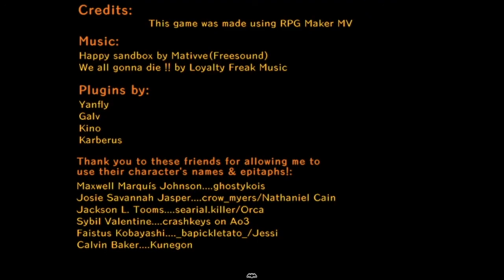Tricks N Treats FULL Game Walkthrough / Playthrough - Let's Play (No Commentary)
Tricks N Treats By arcadekitten 2D RPG Maker Game Part 1 to Ending [Microsoft Windows]

The game is about a little girl spending Halloween night going trick-or-treating with her friends, but also looking for trouble somewhere else...

Developer: arcadekitten
Genres: Cute, RPG
Platforms: Microsoft Windows